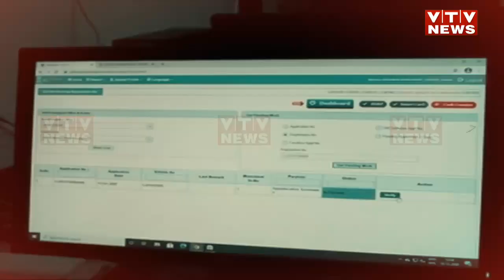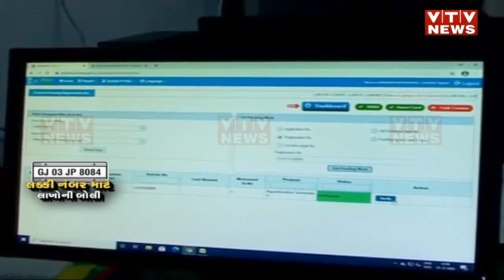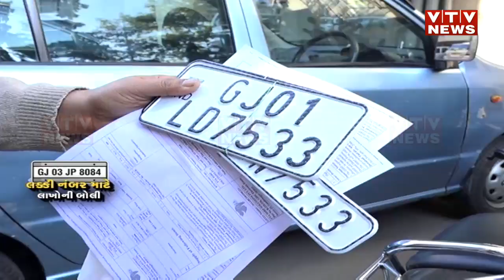લક્કી નંબર માટે લાખોની બોલી લાગી, અમદાવાદ RTOની કરોડોની કમાણી